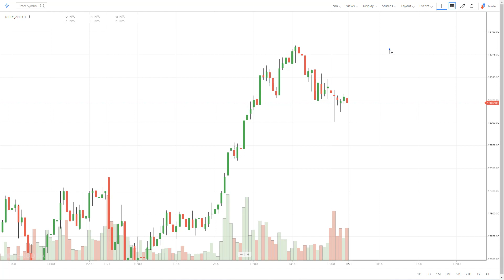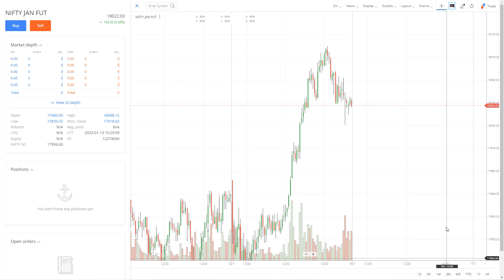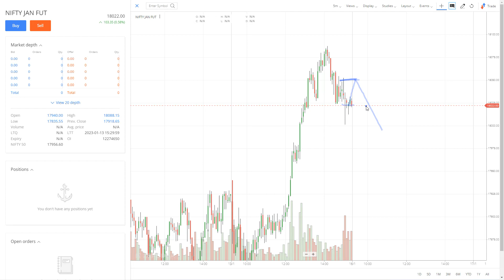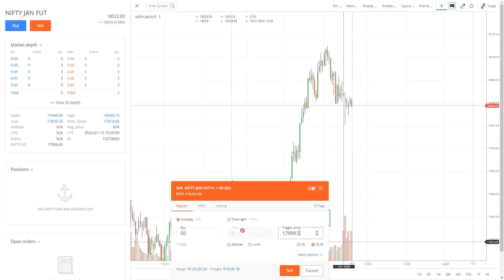How to place order Part 2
In this video you will learn how to place order and it's type
1. Market order
2. Stop Loss order
3. Limit order
4. Stop Loss Market Order